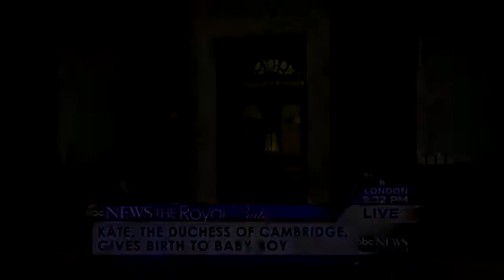Prince William and Kate Middleton Welcome Baby Boy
The Duke and Duchess of Cambridges firstborn is the third in line to the British throne.